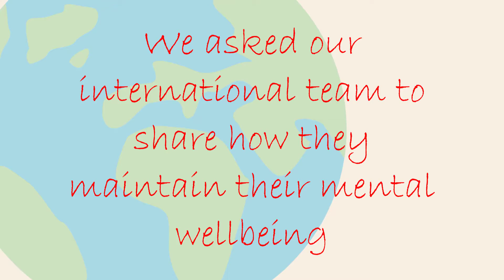Mental Health Day 2020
We asked the international Aspirico team to share with us how they manage their mental wellbeing